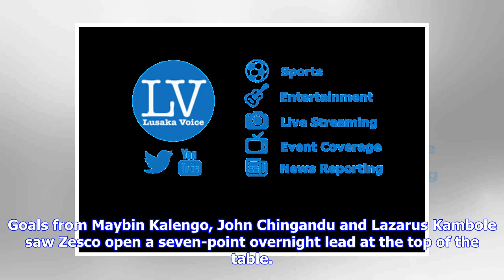Efficient Zesco open seven point lead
Zesco United produced an efficient display on Friday night to sweep Green Eagles off the park in a 3-1 home win at Levy Mwanawasa Stadium in Ndola. The two sides may have gone into the break level but the score line was a flattering representation of proceedings on the pitch. Goals from Maybin Kalengo, John Chingandu and Lazarus Kambole saw Zesco open a seven-point overnight lead at the top of the table. Kalengo put Zesco ahead in the 2nd minute off an assist by Kambole to set the tone for the d...